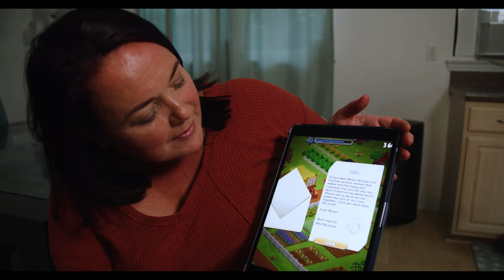Hay Day: Meet the Farmer! Season Finale: Christina from Massachusetts, USA!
This final episode of Meet the Farmer takes us to meet a beautiful couple from Lynn, Massachusetts, USA. Watch as we hear about the love Christina and Shawn have for each other, see their playfulness and how Hay Day helped Shawn propose to Christina 💍😍